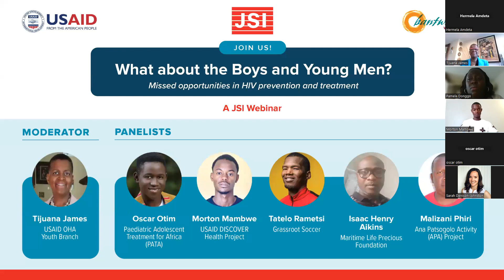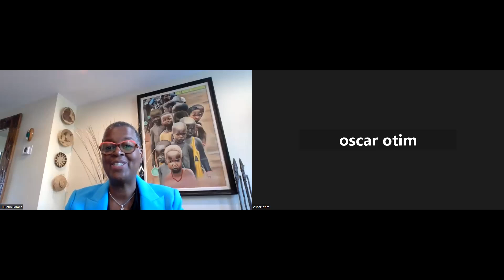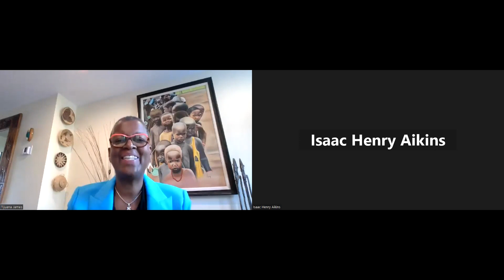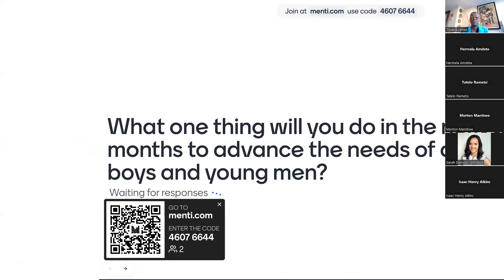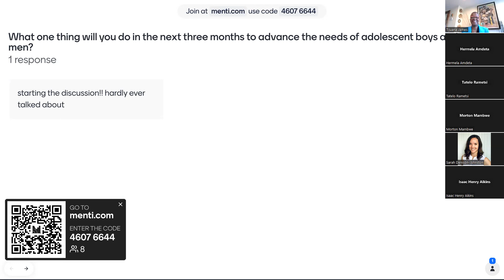Webinar: What about the boys and young men? Missed opportunities in HIV prevention and treatment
Across geographies, adolescent boys and young men are lagging behind HIV epidemic control targets. Health systems fail to meet their needs, and this has a negative impact on the health of both men and women. On November 2, 2023, young men and the experts who support them in Ghana, Malawi, South Africa, Uganda, and Zambia shared their experiences and thoughts on what is needed to address this gap.